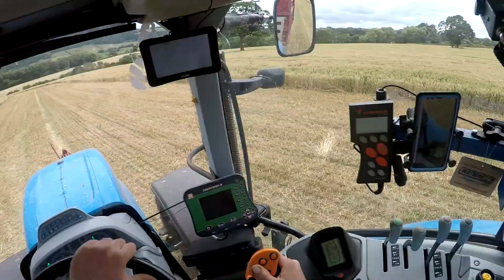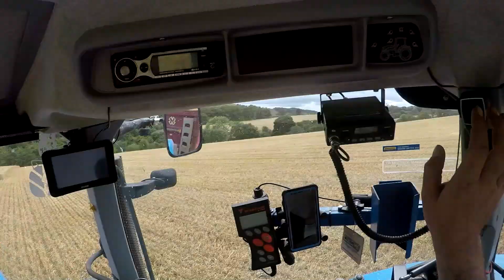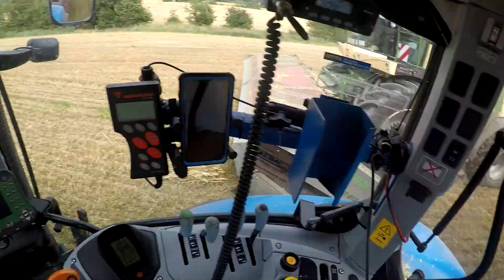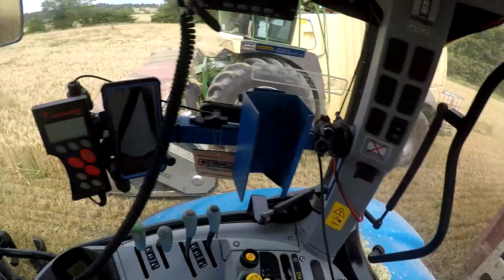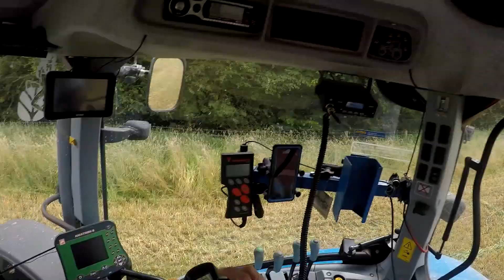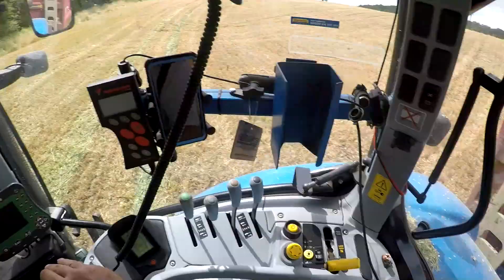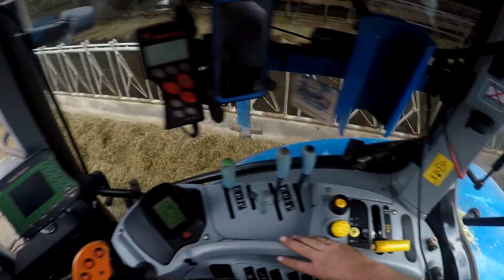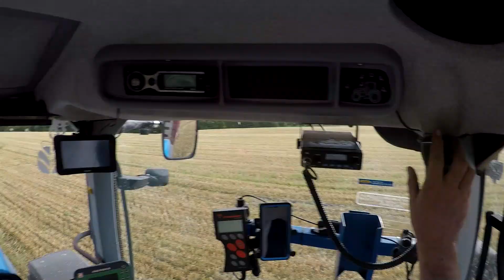Carting Whole Crop Wheat From Krone Big X 770